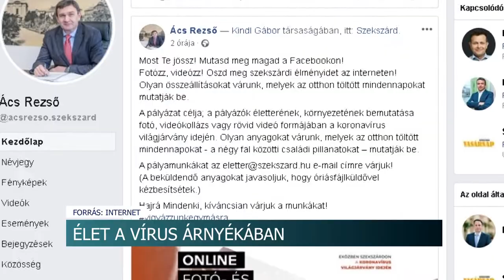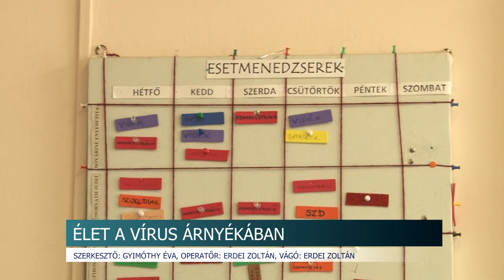Élet a vírus árnyékában - online fotó- és videópályázatot hirdetett Szekszárd önkormányzata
Szekszárdon 29-en vannak hatósági karanténban és  hat, korábban külföldön járt szekszárdi vonult önkéntes karanténba  a koronavírus járvány miatt – jelentette ki Ács Rezső, Szekszárd polgármestere. A városvezető beszélt arról is, hogy mennyi védőfelszerelést sikerült beszerezniük és hány szálláshelyet biztosítanak, ha csoportos megbetegedésekre kerülne sor. A sajtótájékoztatón elhangzott: egy fotó- és videópályázatot indít a  város, így a szekszárdiak megmutathatják, hogyan telnek a mindennapjaik a négy fal között, a vírus árnyékában.